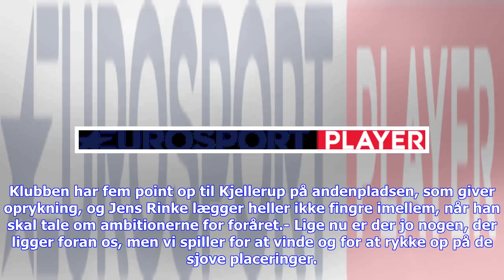Seneste nyt | Rinke: �ndssvagt ikke at g� efter oprykning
Kolding IF-keeper Jens Rinke mener, det ville være åndssvagt ikke at gå efter oprykning til 1. division, når nu klubben er med i oprykningsspillet. Kolding IF spillede et hæderligt efterår og sneg sig lige nøjagtig med i forårets oprykningsspil i 2. division, hvor klubben ligger på sjettepladsen inden premieren mod Ringkøbing IF lørdag. Klubben har i løbet af vinteren indført kontraktfodbold, hvilket har betydet, at flere spændende navne er blevet hentet til klubben, og det glæder keeper Jens Ri...